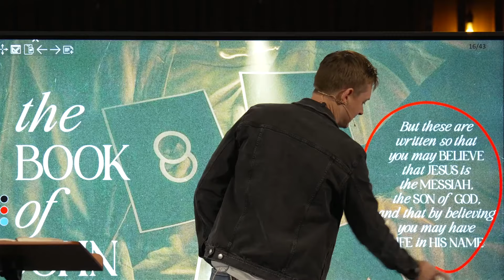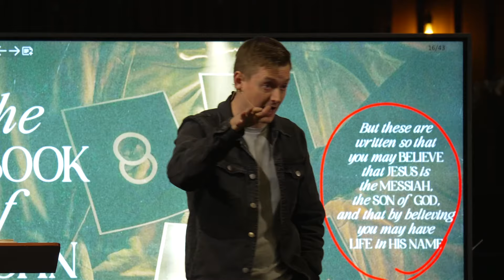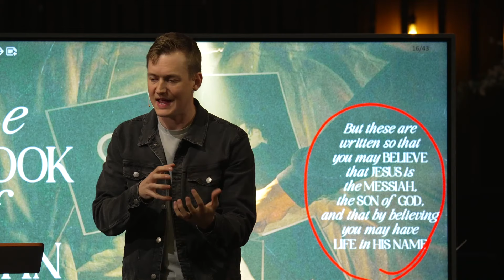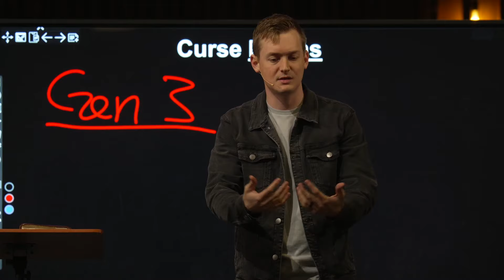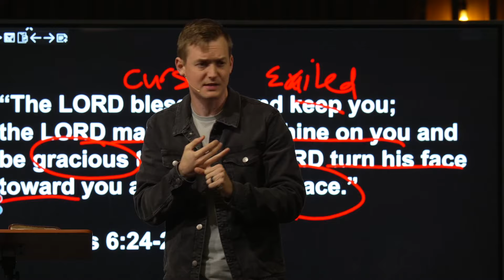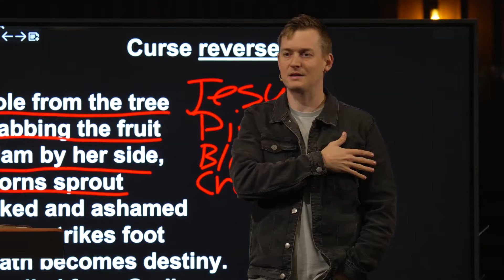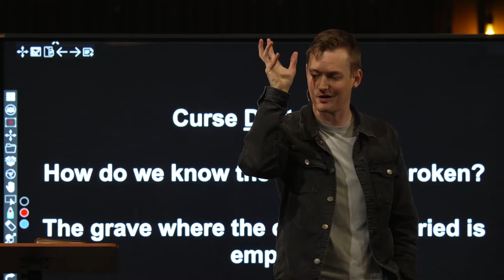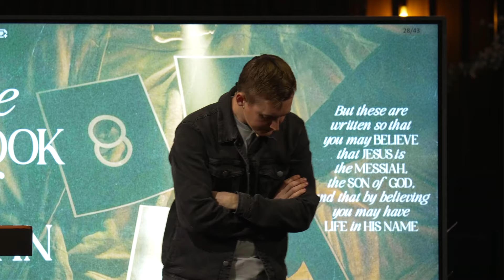Jesus Reversed the Curse - (John 16)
Easter at College Ave! How the curse began, how Jesus reversed it, and how it was ultimately destroyed in the finished work on the cross. A sermon by Chris Hilken in the Book of John Series at College Ave Church.

We are a community of people seeking to know, love, and follow the real Jesus. College Ave is located in San Diego, CA, near San Diego State University. Pastor Chris Hilken.

[College Avenue Baptist Church, 4747 College Avenue, San Diego, California 92115 // collegeave.church // @collegeave.church]